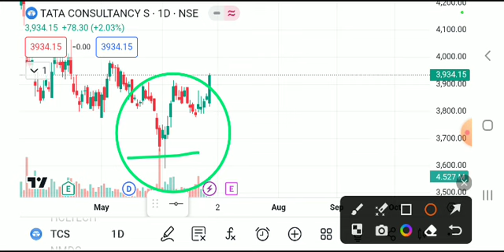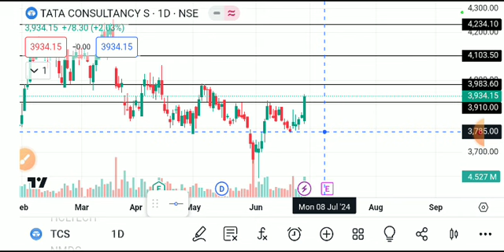tcs share latest news today, tcs share analysis, tcs share target